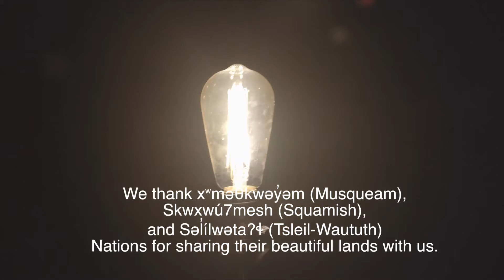My First Time World Theatre Day 2021 International Message Clip